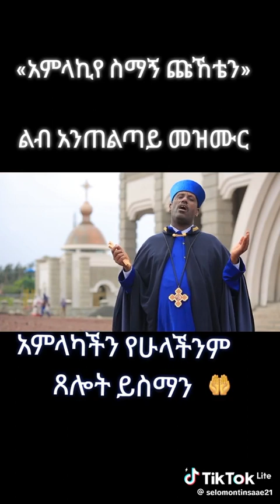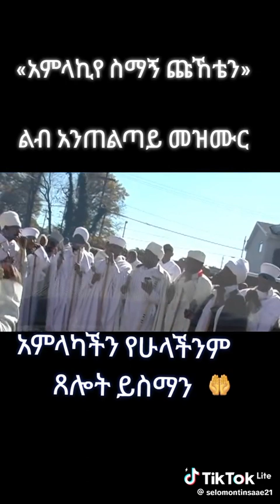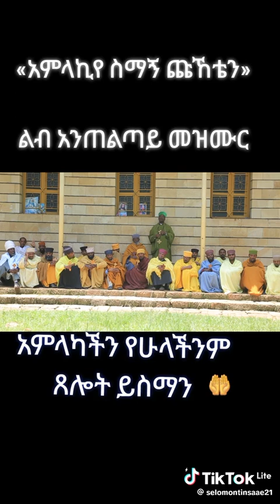14 December 2023